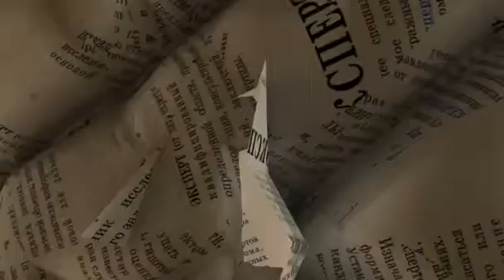М.Л.Энтин о саммите Россия-ЕС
Директор Европейского учебного института при МГИМО Марк Львович Энтин на канале RUSSIA.RU рассказывает о прошедшем саммите Россия-ЕС. По его словам, эта встреча отличалась от всех предыдущих. Кто представлял Евросоюз и какой тон в общении с Россией выбрали собеседники? Что нового для России может принести эта встреча? 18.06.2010.